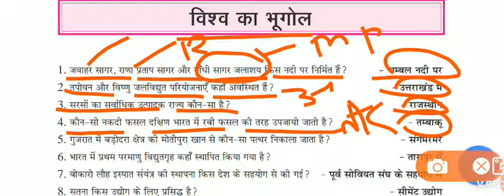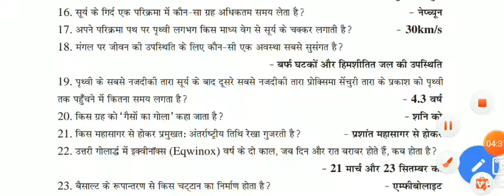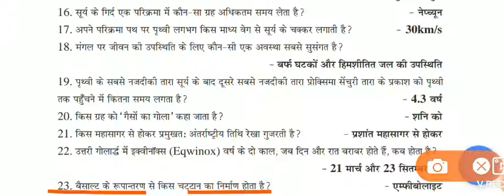RRR Ntpc gk 2019|Ntpc Group d gk